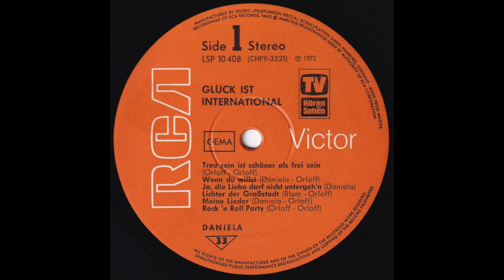Daniela - Rock 'n' Roll Party (1973) HD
A1 Treu sein ist schöner als frei sein (M + T: Peter Orloff)
A2 Wenn du willst (M: Daniela / T: Peter Orloff)
A3 Ja, die Liebe darf nicht untergeh'n (M + T: Daniela)
A4 Lichter der Großstadt (M: Hans Blum / T: Peter Orloff)
A5 Meine Lieder (M: Daniela / T: Peter Orloff)
A6 Rock 'n' Roll Party (M + T: Peter Orloff)

B1 Glück ist international (M: Gerhard Eisenmann / T: Peter Orloff)
B2 Und der Tag erwacht (M: Daniela / T: Peter Orloff)
B3 Lucifer lebt (M: Peter Orloff / T: Jean Frankfurter)
B4 Ich fühl' mich frei (M: Daniela / T: Peter Orloff)
B5 Liebe lebt (In Questa Città) (M: Mario & Giosy Capuano / Orig. T: Franco Califano / dt. T: Peter Orloff)
B6 Der Junge mit der Mundharmonika (El chico de la armonica) (M + orig. T: Fernando Arbex / dt. T: Peter Orloff)

Arrangements & musical direction by Gerhard Eisenmann

Produced by Peter Orloff for RCA Musik